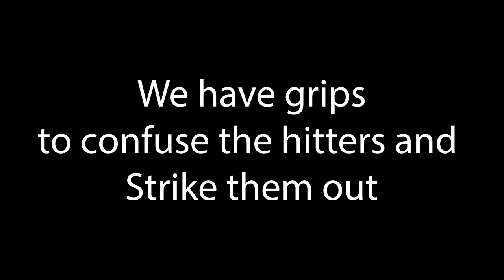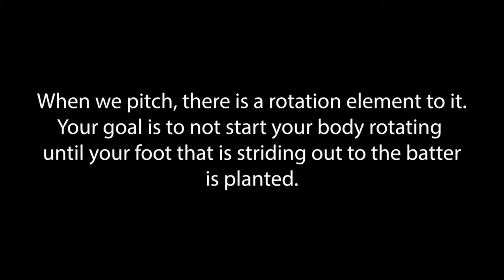PDHPE Baseball - Peyton and Damon (Final)